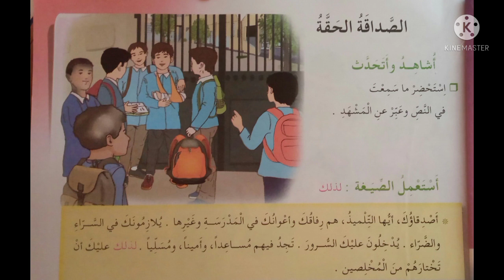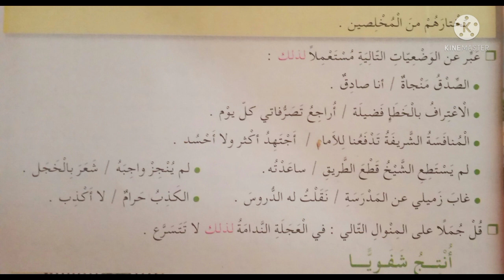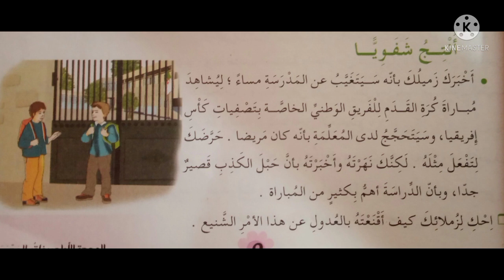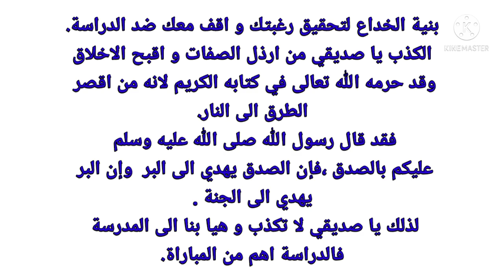نص المنطوق الصداقة الحقّة ص9 من كتاب القراءة السنة الخامسة ابتدائي 🥰